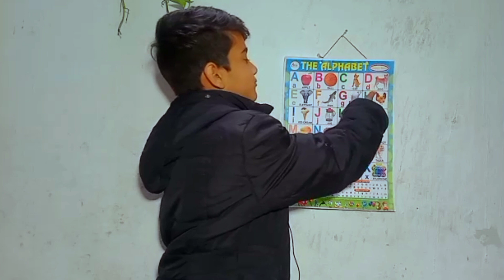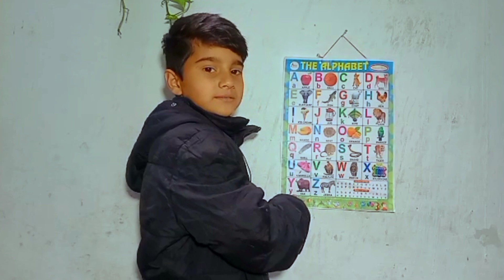abc song | Learn alphabet and sounds with Falak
Hey Kids Hope You Will Like The Video.abc songs for kids | alphabet sounds | phonics song

Bye Bye.